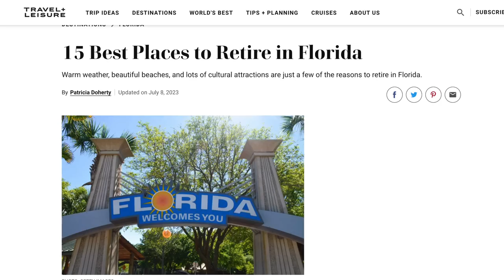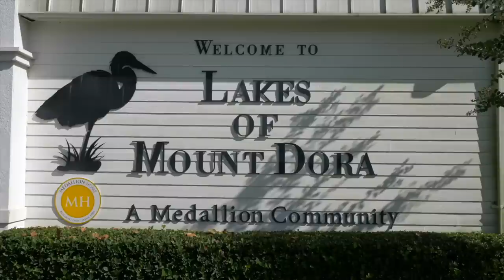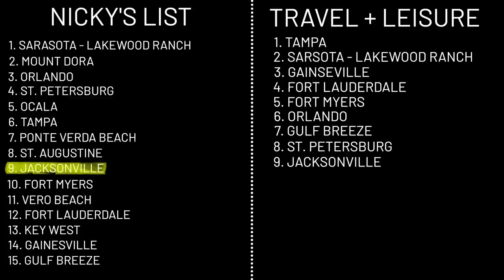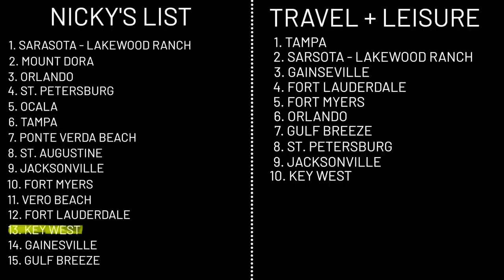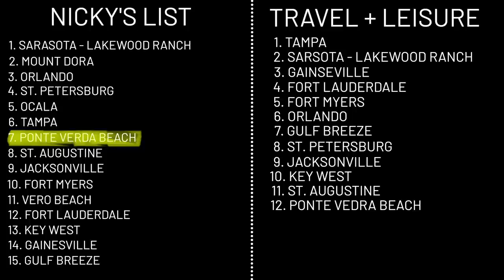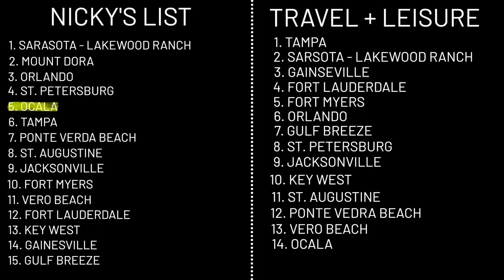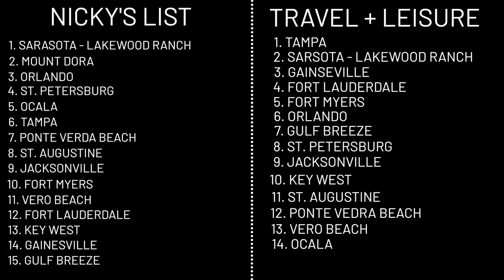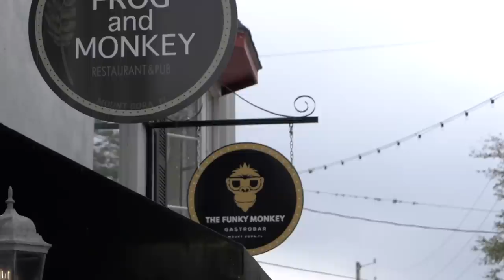Top 15 Places to Retire in Florida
*Ready to start your search?

*Have a question or want to schedule a showing?*

Join Nicky and J Michael as they delve into Travel & Leisure's '15 Best Places to Retire in Florida.' Get their unique insights and expert opinions on these must-consider destinations for retirees. Whether you're planning your retirement or just daydreaming, you won't want to miss this!

T-Shirts for sale!

Chapters
0:00 - Intro
1:08 - Tampa Bay
4:10 - Sarasota - Lakewood Ranch
6:49 - Gainesville
7:54 - Fort Lauderdale
9:57 - Fort Myers
11:20 - Orlando
13:43 - Gulf Breeze
14:45 - St. Petersburg
16:06 - Jacksonville
17:16 - Key West
18:40 - St. Augustine
20:00 - Ponte Vedra Beach
21:09 - Vero Beach
22:04 - Ocala
23:30 - Mount Dora
25:13 - How to Connect with Explore55Plus

Explore55Plus is a video based platform that helps you discover the perfect active adult community. We provide you with a visual and informational experience to help narrow down your search. Once you have an idea of the communities you'd like to see let us connect you with our team of experts to help find the perfect home.